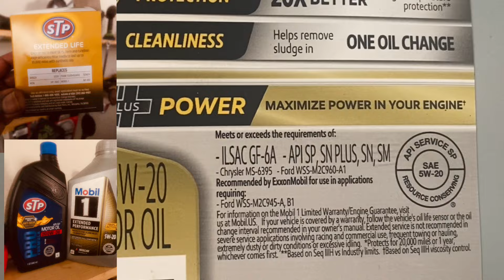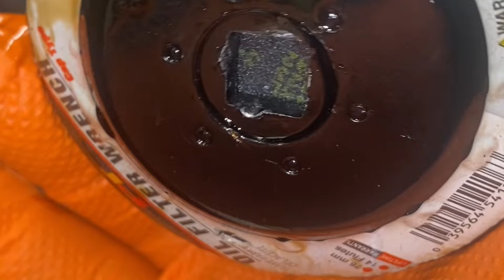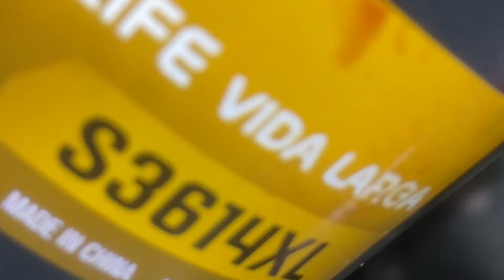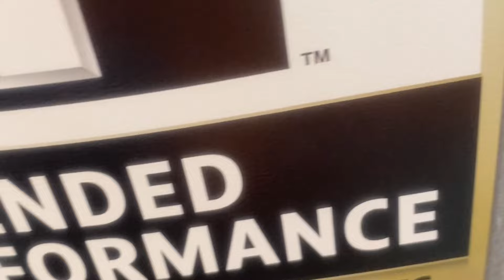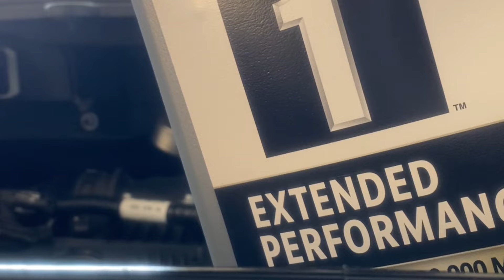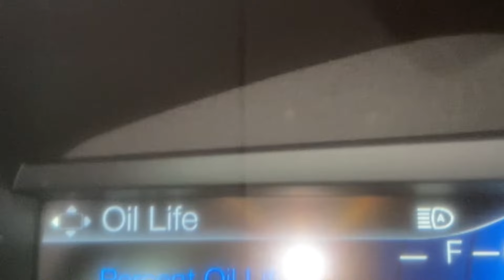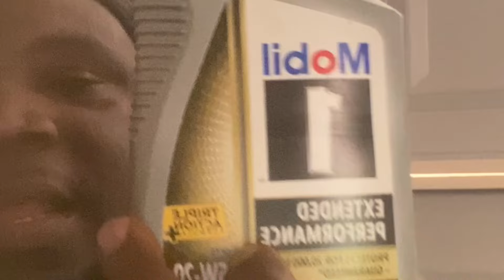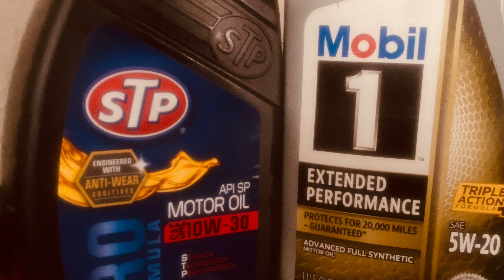WIHORA MURI OIL CHANGE#20,000Miles BYARENGERA UMWANYA N’AMAFARANGA.